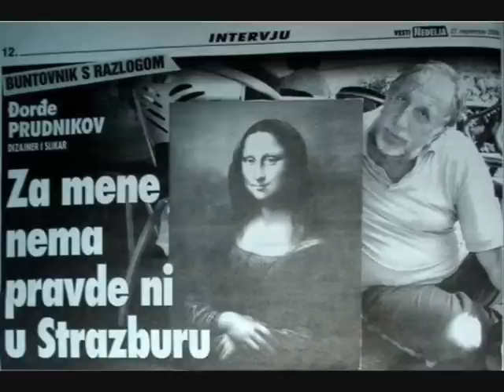PAJA JOVANOVIC & DJORDJE PRUDNIKOFF - VELIKI SRPSKI SLIKARI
MUSIK = KEN PARSONS = CELTIC HARP FAVOURITES...